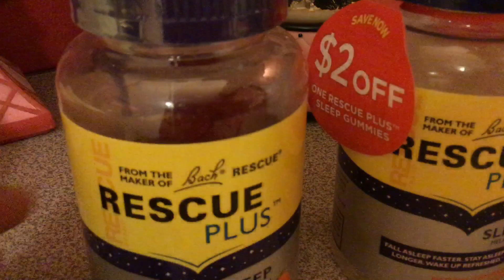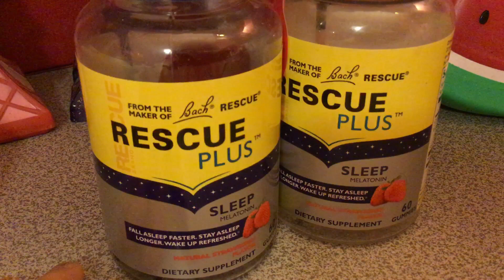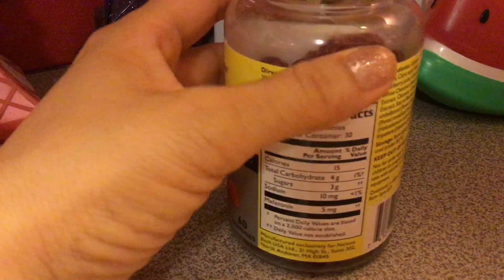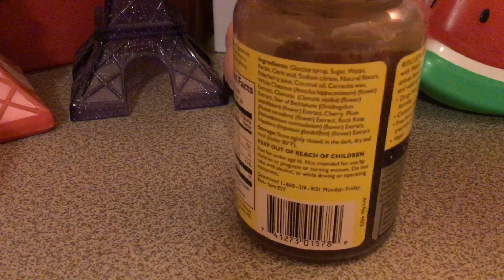Solución para el Insomnio 🙄😴 Reseña Rescue Plus